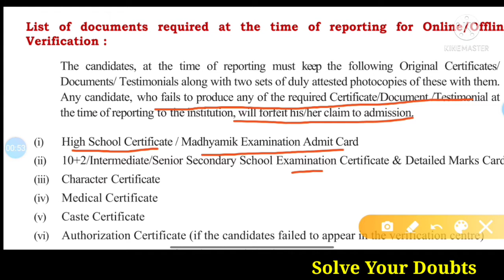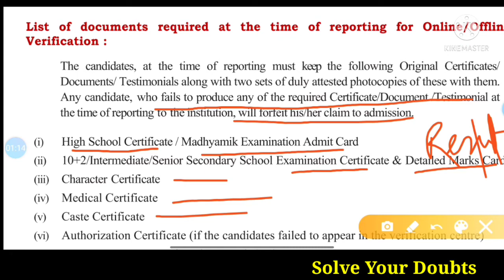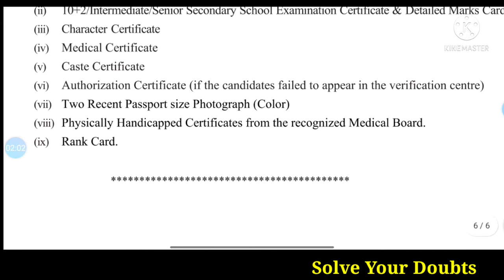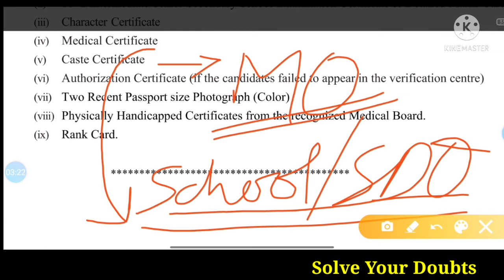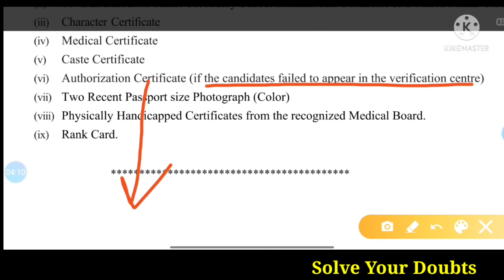Which documents are required for verification for Diploma in paramedical Admission /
Counciling Process Of Smfwbee 2021
Diploma paramedical counciling process 2021

SMFWB DIPLOMA IN PARAMEDICAL RESULTS OUT
/ CHECK YOUR RESULT

Paramedical admission 2021/ Smfwb full  details/Best paramedical course in 2021 after hs

smfwb notice 2021
smfwb govt medical College
paramedical course in WB
smfwb 2021